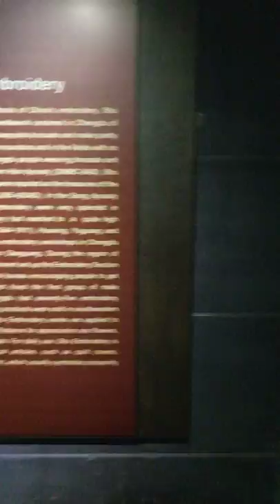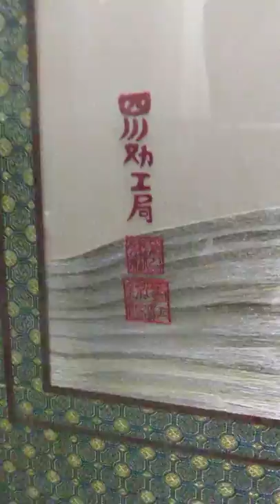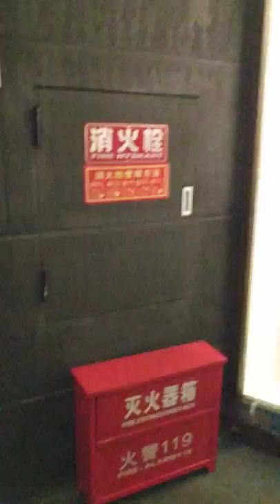Silk Embroidery at Chengdu Shu Brocade and Embroidery Museum, Chengdu, Sichuan, China, 2017-05-24